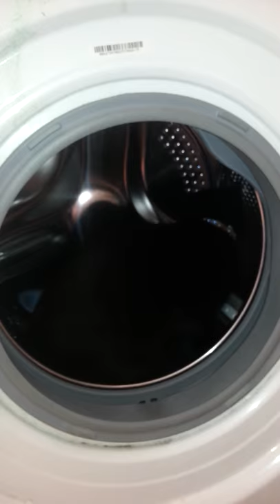Funny Cat & the washing machine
Turn my back for a moment while sorting the washing to find Gypsy being noisy lol